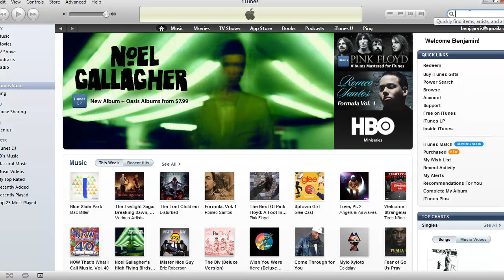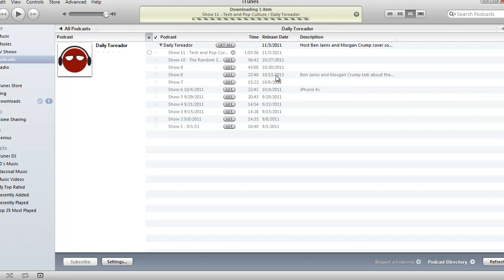How To: Podcast Subscription